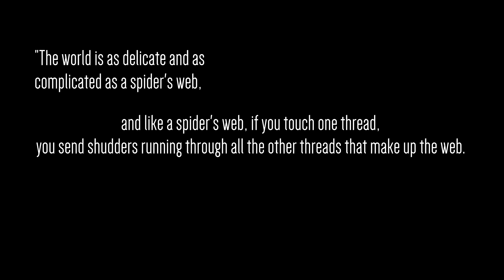Durrell Wildlife Conservation Trust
AND VOTE FOR DURRELL IN P4A 2015!!

This is a hugely important video for me. I genuinely believe that Durrell is one of the most important charities in the world. I want my children and their children to enjoy the diversity of life on Earth that I've been privileged to enjoy - and unless we do something to stop species from disappearing every single day, they won't. And humanity will be in dire straights if we don't take action now.

Durrell is a small, fast-moving organisation at the forefront of global conservation efforts. The work they do is essential to preventing degradation of the natural environment in ways that we're only just beginning to understand. They are a research hub, a training centre, and a miracle-working conservation organisation and they deserve your support.

For more information about Durrell or to make a donation directly to them please

II